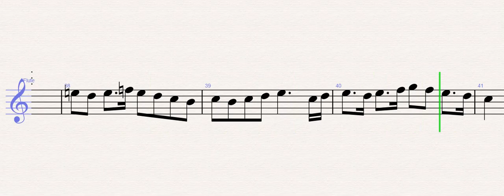Tim Burton's - Corpse Bride - Danny Elfman – Tears to Shed – Halloween – Flute Sheet Music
Tim Burton's - Corpse Bride - Danny Elfman – Tears to Shed – Halloween (Flute)

Lyrics

Oh those girls of Tenor Panic
You've got so much more
You got-, you've got-, you've got a wonderful personality
What does that wispy little brat have that you don't have double?
She can't hold a candle to the beauty of your smile
How about a pulse?
Overrated by a mile
Overfed
Overblown
If he only knew the you that we know
And that silly little creature isn't wearing his ring
And she doesn't play piano
Or dance
Or sing
No she doesn't compare
But she still breathes air
Who cares?
Unimportant
Overrated
Overblown
If only he could see
How special you can be
If I touch a burning candle I can feel no pain
If you cut me with a knife it's still the same
And I know her heart is beating
And I know that I am dead
Yet the pain here that I feel
Try and tell me it's not real
It seems that I still have a tear to shed
The sure redeeming feature
From that little creature
Is that she's alive
Overrated
Overblown
Everybody know that's just a temporary state
Which is cured very quickly when we meet our fate
Who cares?
Unimportant
Overrated
Overblown
In the ice or in the sun it's all the same
Yet I feel my heart is aching
Though it doesn't beat it's breaking
And the pain here that I feel
I know that I am dead
Yet it seems that I still have some tears to shed

WONDER MUSICIAN teaches you to play the your favorite instrument, through well-arranged sheet music so that you too can learn how to play Tears to Shed by Danny Elfman on the flute as fast as you can.